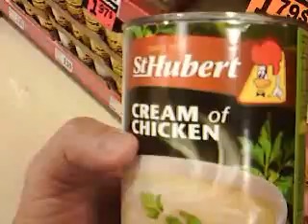Best Cream of Chicken Soup in The world is from ST HUBERT BBQ